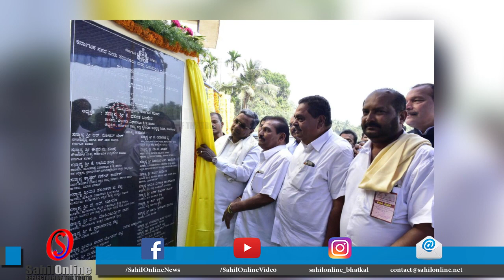Coastal Karnataka - 2 Minutes, 12 Khabrein dated 7 Jan 2018 - SahilOnline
Super fast news: 2 Minutes 12 Khabrein - dated 7th January 2018 Fatafat Khabren - by SahilOnline - Coastal Karnataka news - Bhatkal Uttara Kannada, India.

مینگلورمیں شرپسندوں کے حملے میں زخمی عبدالبشیر  کا آج چار دنوں بعد ہوا انتقال ؛  کولّور مسجد میں نماز جنازہ کے بعد مسجد کے ہی قبرستان میں عمل میں آئی تدفین ۔ جنازہ میں  شر کت  کر کےسکڑوں احباب نے  کی میت کے لئے  جنت میں بلند درجات کی دعائیں  ؛
منگلور میں دیپک راؤ کے قتل کے بعد شرپسندوں نے بشیر پر کیا تھا جان لیوا حملہ۔ حملہ کے الزام میں چار ملزمین کو کیا گیا ہے گرفتار۔ملزمین کےخلاف مختلف پولس تھانوں میں پہلے سے درج  ہیں کئی معاملات ۔
 ریاستی  وزیراعلیٰ سدرامیا   نے کیا مینگلور دورہ؛ بیلتھنگڈی تعلقہ اسٹڈیم میں چہتر کروڑ کے مختلف منصوبہ جات   کی سنگ بنیاد  تقریبات کا وزیر اعلی نے کیا  افتتاح

وزیر اعلی نےبشیر کی موت پر کیا نہایت ہی افسوس کا اظہار ۔کہا ۔مذہب کے نام پر   تشدد کو قطعانہیں کیا جائے گا  برداشت  ۔شرپسندوں کو لاش کے سہارے سیاست کرنے سے باز آنے کی دی ہدایت ۔
مقتول دیپک راؤ کے اہل خانہ  سے رکن اسمبلی محی الدین باوا نے کی ملاقات : گھر والوں سے  تعزیت کے بعدپیش  کیا  5 لاکھ   کا مالی تعاون ۔پس ماندگان نے امداد قبول کرنےسے کیا انکار
مرڈیشور میں نیترانی اسکوبا ڈائونگ فیسٹول کا وزیر  آر وی دیشپانڈے  کے ہاتھوں ہوا  شاندار افتتاح۔ اترکنڑا میں سیاحت کو فروغ دے کر  روزگار پیدا کرنے  کا دیشپانڈے نے دیاتیقن

افتتاحی تقریب کے بعد نیترانی جزیرہ کا دیش پانڈے نے بذریعہ بوٹ کیا دورہ ۔اسکوباڈائونگ کا بھی وزیر نے اٹھایا لطف ۔
بھٹکل  میں ریاستی حکومت کے زیر اہتمام ضلع انچارج وزیر دیش پانڈے نے  طلبا میں تقسیم کیا  مفت لیپ ٹاپ  :عالمی مارکیٹ سےمقابلہ آرائی کی تیاری   کی طرف  ہیں ایک اہم اقدام ۔دیش پانڈے نے کیا دعوی ۔
سیاسی دباؤکی وجہ سے ہوناور کے پریش میستا کے اہل خانہ نے معاوضہ قبولنے سے کیا تھا انکار۔اخبار نویسوں سے گفتگو کے دوران ضلع انچارج وزیر  آر وی دیش پانڈے نے دیا بیان۔

 دوروزہ  ضلعی تبلیغی اجتماع کا بھٹکل میں آج سے  ہوا آغاز ۔بھٹکل سمیت پاس پڑوس کے  سیکڑوں مسلمان  شریک ہوکر  علماء کرام کے بیانات سے  کررہے ہیں استفادہ ۔
منگلورو   گُرپُور ندی سے برآمد  کی گئی ہے 17 سالہ  طالبہ کی لاش۔ پولیس نے  خودکشی کا   جتایا   امکان ۔غیر فطری موت کا معاملہ درج کر پولس کررہی ہے جانچ ۔
کنداپور میں بس اور بائک   کے درمیان ہوئی بھیانک  ٹکر۔ موقع پر ہی بائک سوار کی ہوئی موت ۔